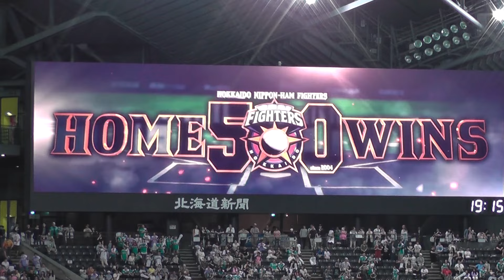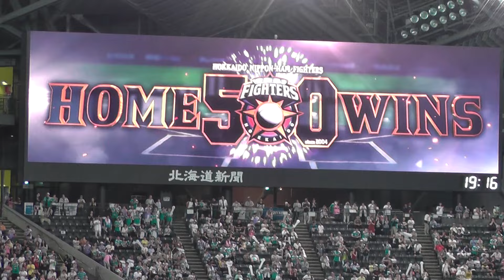ファイターズガール 2016.7.10 ホーム500勝目のサヨナラ勝利 ジンギスカン 500勝までの歴史映像あり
12回裏のレアードのホームランでサヨナラ勝ち
ホーム500勝目のサヨナラ勝利
 ジンギスカンダンス
500勝までの歴史映像 ヒルマンからの祝辞

日本ハム
日ハム
ガール